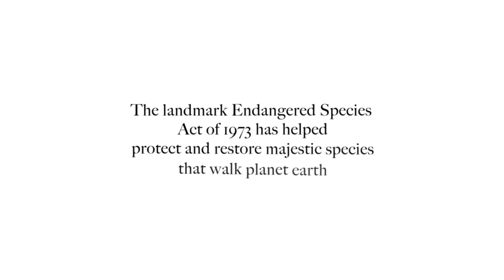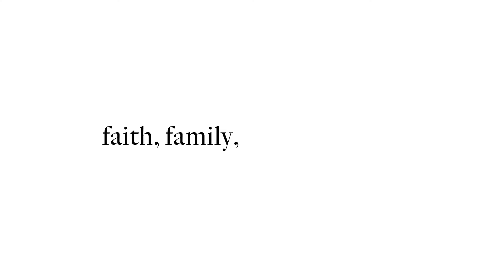The Endangered Species NO ONE Is Talking About!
On National Endangered Species Day, we are working to remove the American black family from the list.